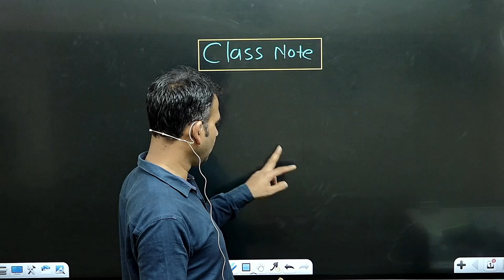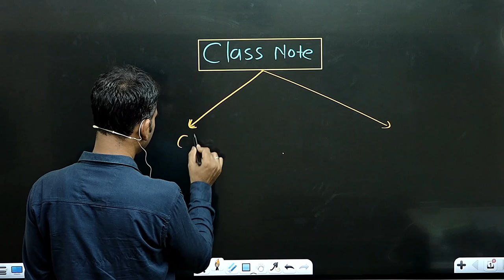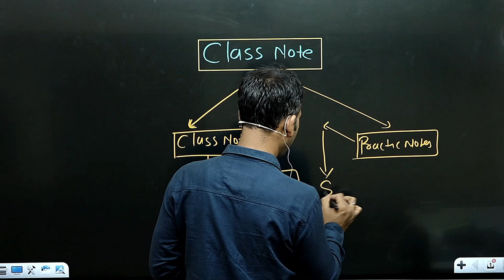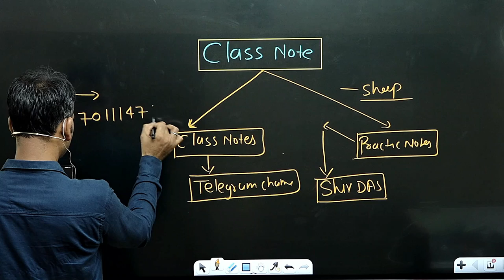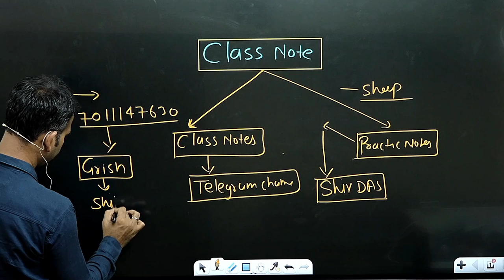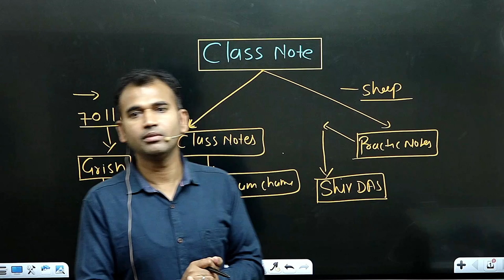b.com class notes /notes/ notes for b.com / class notes for b.com / income tax notes / account notes